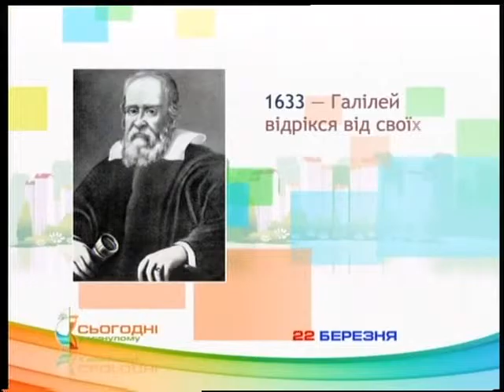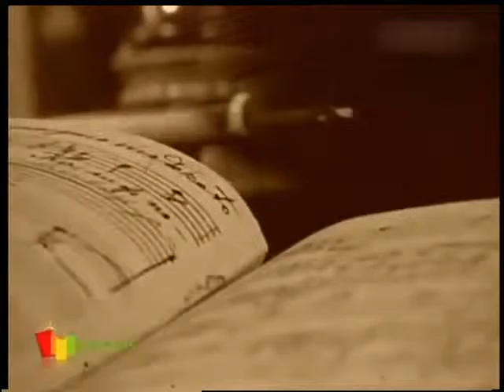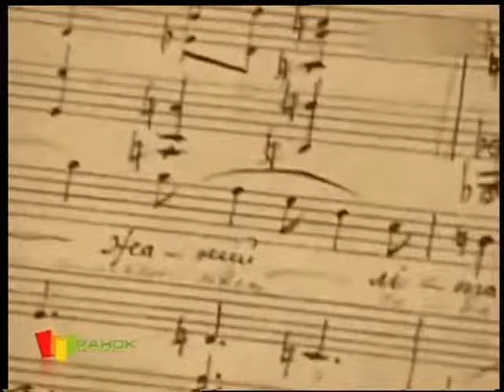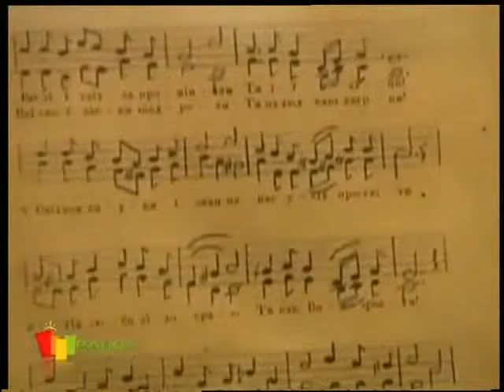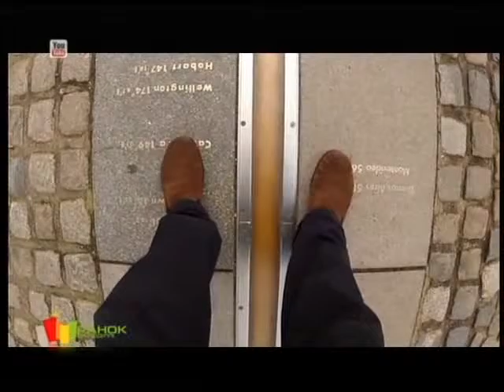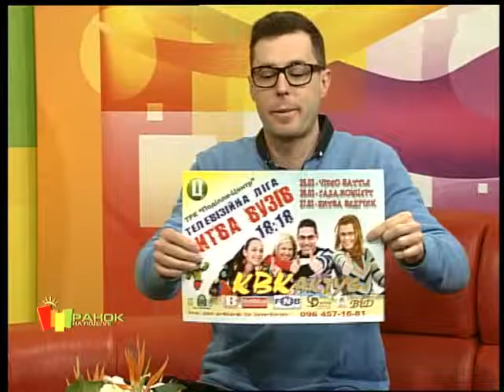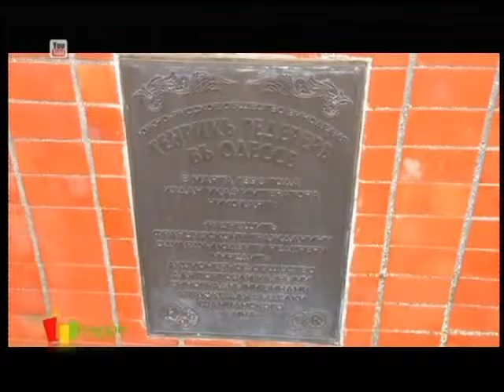(22 03 2016) РАНОК НА ПОДІЛЛІ